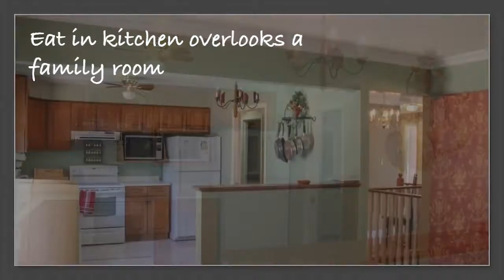Awesome home in St George! for details!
This lovely bungalow has main floor living! A welcoming entry leading to the spacious main floor. The living room is at the front of the house and both large windows have been replaced. The eat in kitchen at the back is open to a family room and has direct access to and a of view of the back yard & deck, perfect for watching the kids and pets. A spacious master bedroom has an ensuite and walk in closet and two more bedrooms complete the main level. In the basement you will find a partly finished recroom with beautiful wood burning fireplace a a feature. The back yard has a good amount of privacy with mature trees and partly privacy fenced. Enjoy spending time on the back deck, located right off the kitchen and has been freshly painted. There is also a patio seating area making the back yard a great place for entertaining. Inside access to the garage from the laundry. The garage also features a man door entry from the side yard and walk up from the large partly finished basement that could be closed off for a private entrance.

Love your new home guaranteed or we'll buy it back!* see details